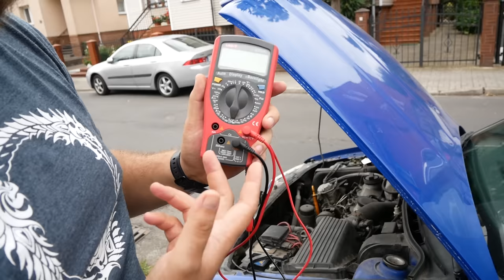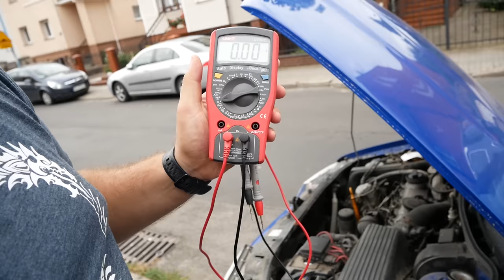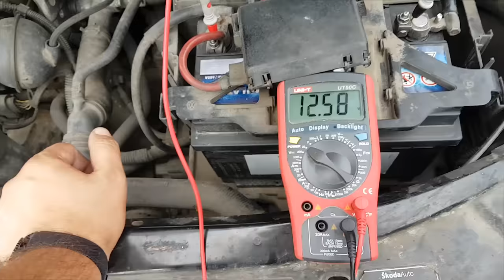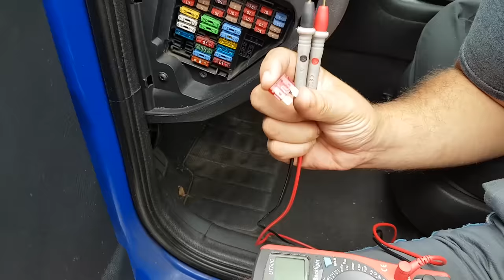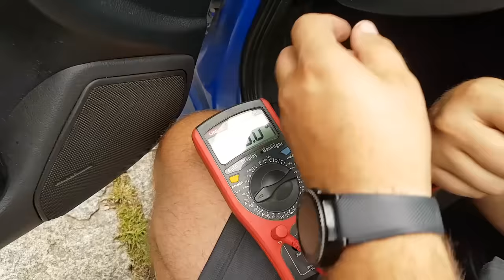Coś Rozładowuje Akumulator W Aucie ? - Jak Sprawdzić I Jak Namierzyć Sprawcę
Kamil
59-220 Legnica